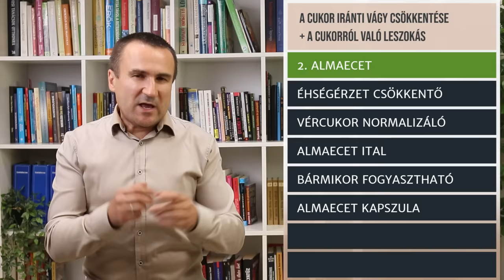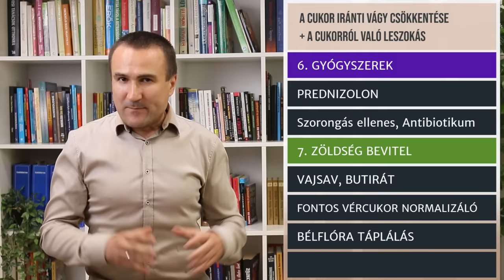A Cukor iránti vágy csökkentése + a Cukorról való leszokás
Módszerek, megoldások a cukor iránti vágy csökkentéséhez és a zsírból történő energia felhasználásra való átálláshoz. Pótolandó ásványok, vitaminok a cukor elhagyásához.

A videót készítők Figyelmeztetése / Jogi nyilatkozat:

Kérem vegye figyelembe, hogy az oldalon taglalt megoldások, nem helyettesítik a változatos, vegyes étrendet és az aktív, egészséges életmódot.